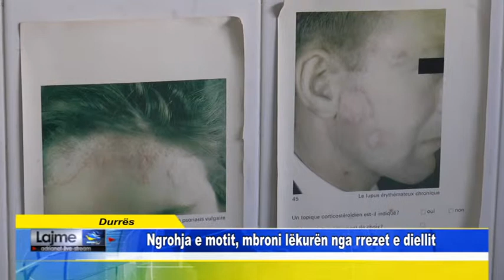Durrës Ngrohja e motit mbroni lëkurën nga rrezet e diellit